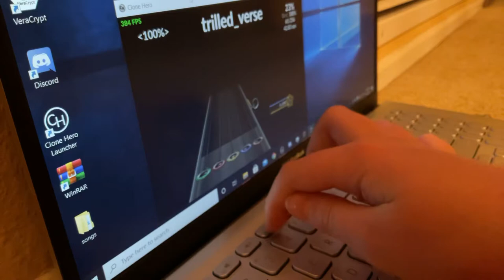Trilled verse fc on laptop keyboard (330fps)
My key binds are
1 green, 2 red, 3 yellow, 4 blue, 5 orange, 6 red, 7 yellow, 8 blue, 9 orange
Sliding from 2 to 7, One finger